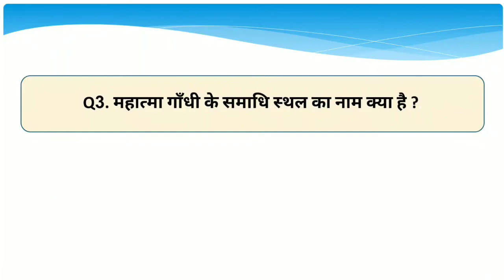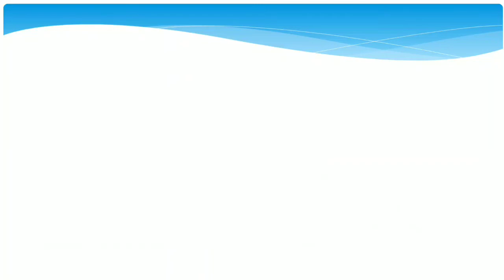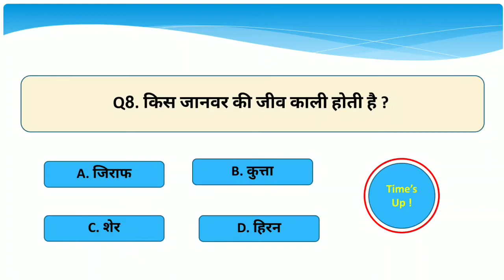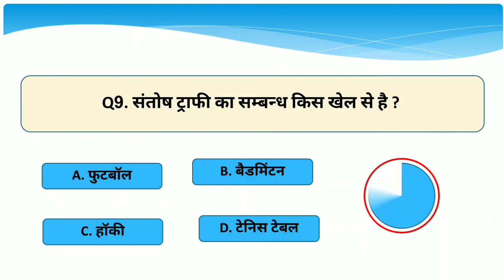Gk Questions || Gk in Hindi || Gk Quiz || Gk Question and Answer 2021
1. Gk Question
2. gk questions
3. gk questions and answers
4. gk question
5. ias interview questions
6. general knowledge questions and answers
7. samanya gyan ke question
8. general knowledge ke question
9. gk question answer
10. ias questions and answers
11. quiz questions
12. gk questions and answers for competitive exams
13. gk in hindi
14. ssc gk in hindi
15. india gk
16. ntpc gk in hindi
19. railway gk question in hindi
20. gk in hindi 2020